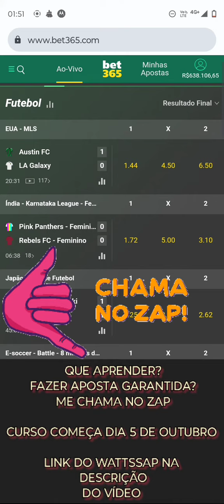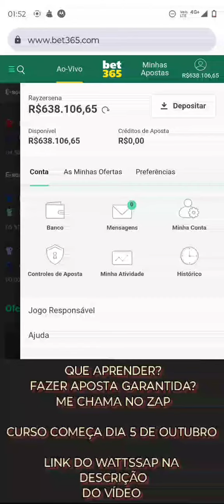COMO FAZER 100 MIL NA BET365 DE FORMA GARANTIDA